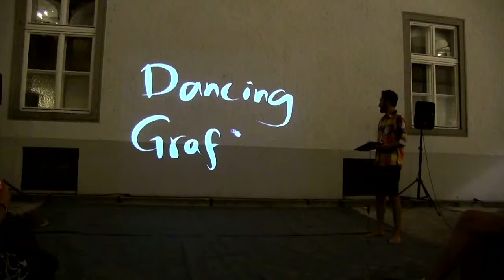Promo BANDART Productions, Hungary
You can meet them in Sibiu, during Sibiu International Theatre Festival!

BANDART Productions is a collaboration of two Hungarian artists: Katalin Lengyel dancer-choreographer and Szabolcs Tóth-Zs. new media artist.